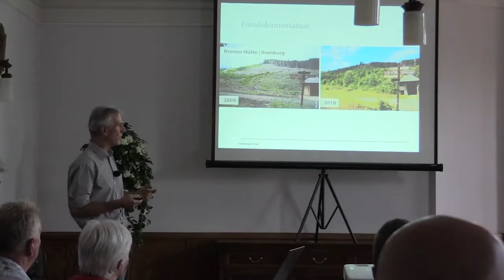Fake-News im Nationalpark Harz - Lügt sein Leiter Andreas Pusch?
2018 hält der Leiter des Nationalparks Harz eine Rede. Darin äußert er sich auch zu einem über 20 ha großen Kahlschlag an der Bremer Hütte. Ich halte seine Aussagen für falsch; dort wächst kein "bunter Mischwald" und die gepflanzten Buchen wurden alle von Hirschen verbissen.
Ich habe bisher schon mehrere Videos zum Nationalpark Harz veröffentlicht.
Weitere Informationen finden Sie auf meiner Webseite: franzjosefadrian.com